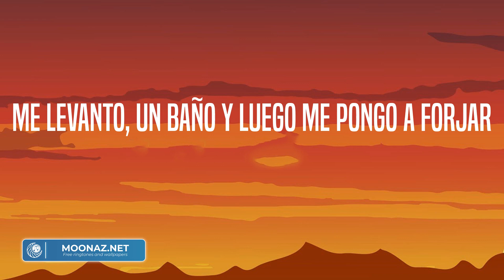Peso Pluma - PRC (Letra/Lyrics)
Disfrutamos esté bien o mal
De esta vida no me vo'a quejar
Eah
Y bien jalados con la doble P
Los corridos tumbados
Así nomas viejo
Fino con las Balenciaga
Corridos bien vergas sonaba